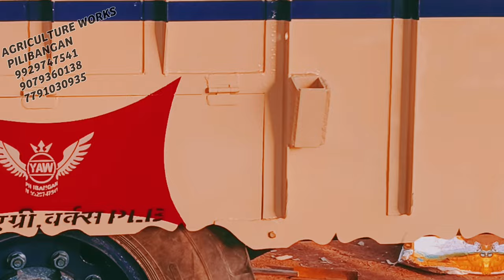11.5*6*2.25 Trolley===yogesh agriculture works PILIBANGAN 9929747541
yogesh agriculture works PILIBANGAN
      kisi bhi prakar ke trolley banvane ke liye sampark Karen